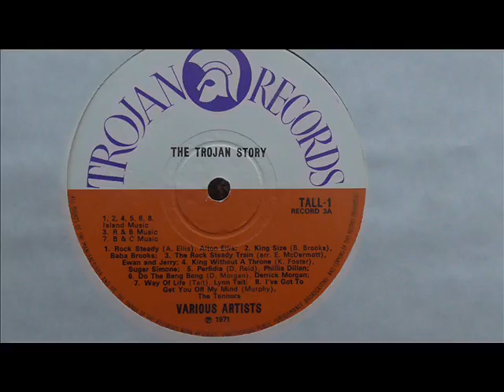Evan and Jerry The Rocksteady Train